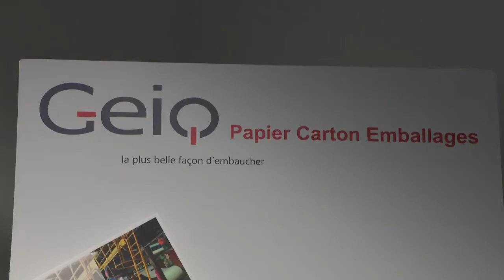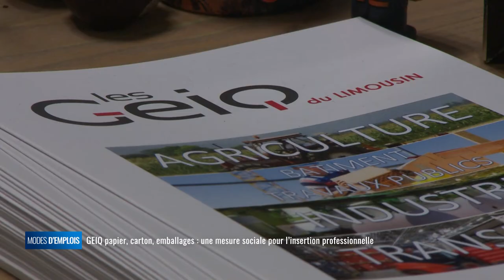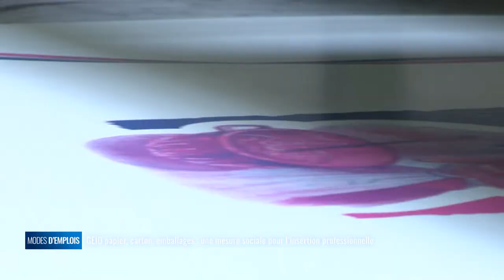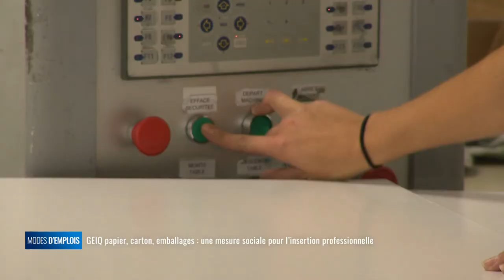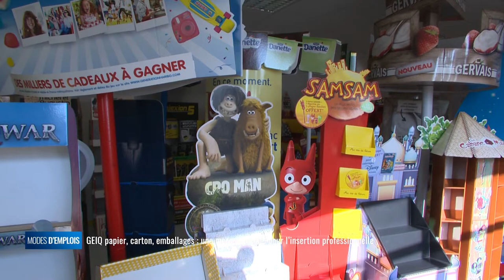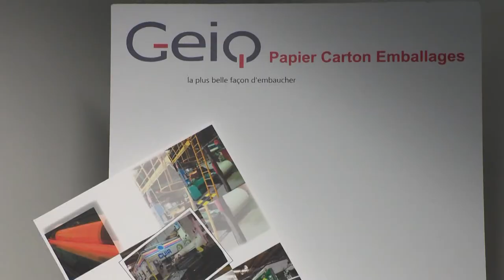GEIQ papier, carton, emballages : une mesure sociale pour l'insertion professionnelle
Modes d'emplois s'est rendue en Haute-Vienne à Saint-Junien pour découvrir un GEIQ (Groupement d'employeurs pour l'insertion et la qualification) dans la filière papier, carton, emballages. C'est le seul qui existe en France. Cette filière est en recherche permanante de personnel et éprouve quelques difficultés à trouver des salariés formés à ces métiers. C'est pour cette raison que cinq entreprises de la communauté de commune Porte Océane du Limousin a décidé de créer cette association. Pour le moment, cinq contrats de professionnalisation ont été signés.